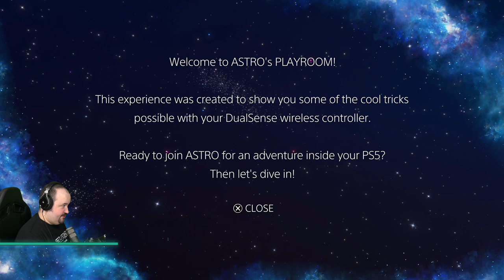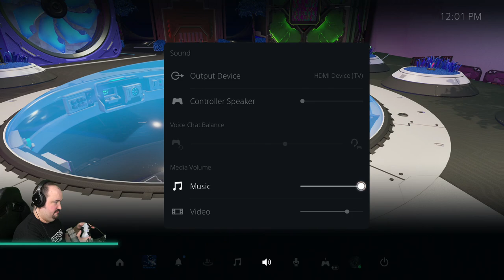Let's Play Astro's Playroom - PS5 Launch Gameplay - Part 1 - DansGaming